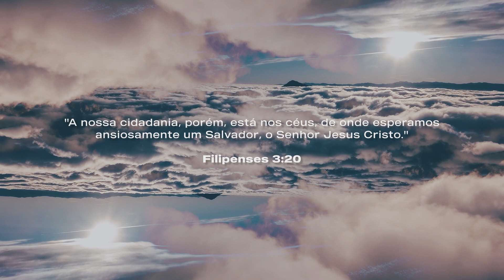A NOVA CANÇÃO || Pr. Fabiano Ribeiro || Cidadãos do Céu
A obediência é fruto da rendição.

Não temos a capacidade de obedecer, mas de nos render. Ela opera em duas dimensões: a atitude e o coração. Enquanto a atitude consolida a ordem, o coração valida. A obediência distante da paixão e da intimidade só gera religiosidade e ativismo.

Quem vive para e pela glória de Deus só pode ter dois tipos de coração: o contrito e o quebrantado! Fomos projetados para viver a partir da rendição, entendendo que nossa maior ocupação é realizar a boa, perfeita e agradável vontade de Deus!

A satisfação não é um lugar aonde chegamos, mas um lugar onde Deus nos coloca quando enfim decidimos viver uma rendição completa!

Facebook: Igreja da Cidade On-line